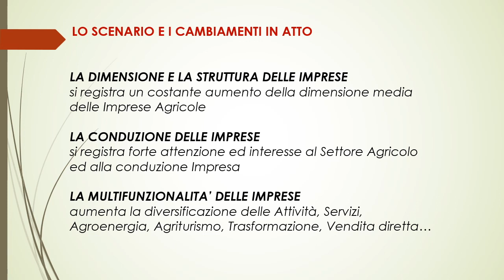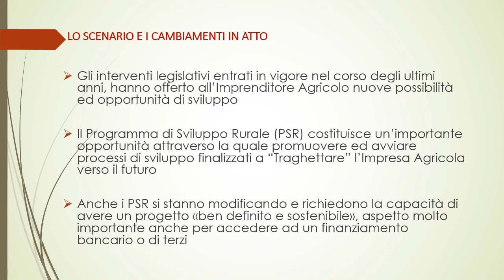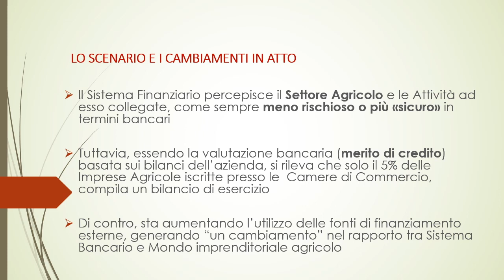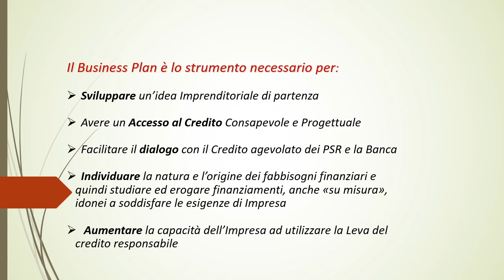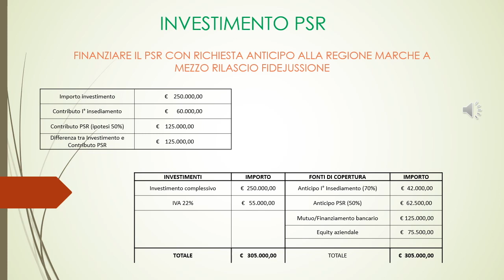Il psr e il ruolo dei consorzi di garanzia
P.S.R.  Marche 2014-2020 mis.1.2 - M01.2.A
Azioni informative relative al miglioramento economico delle aziende agricole e forestali - FA 2°- domanda n. 39556 che prevede la partecipazione comunitaria